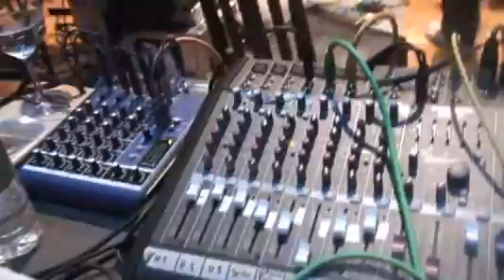amiina interview about their debut album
amiina will release their debut on ever records, check this website for more info and to get a free track